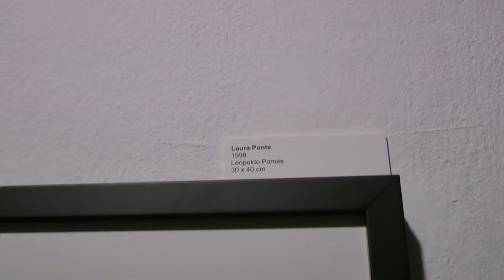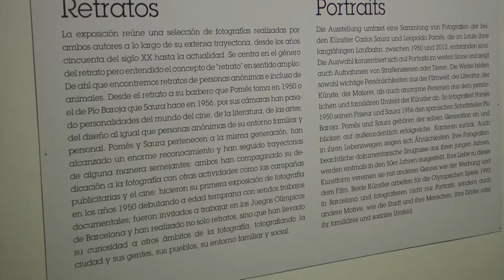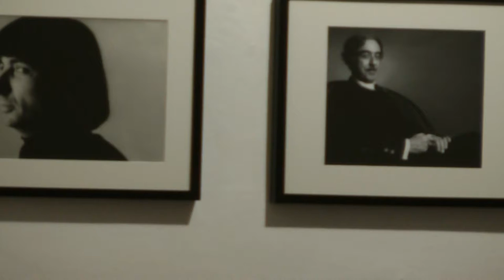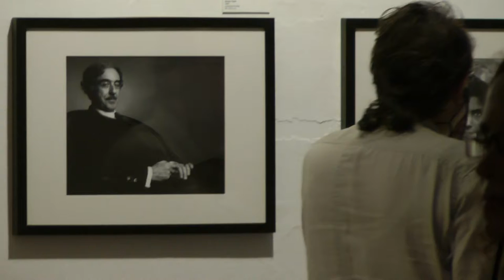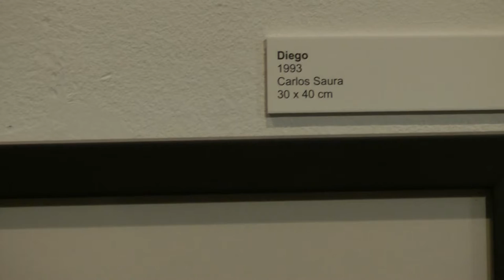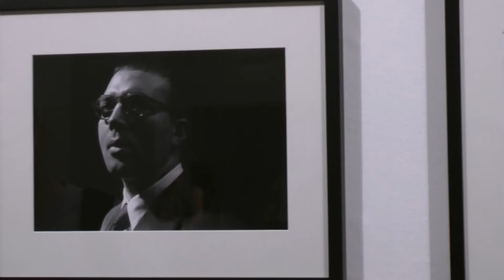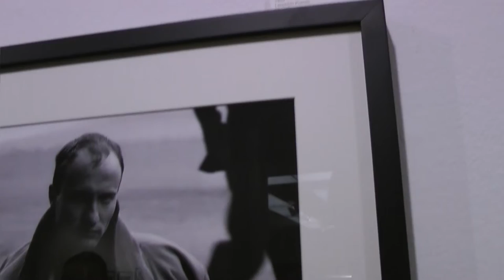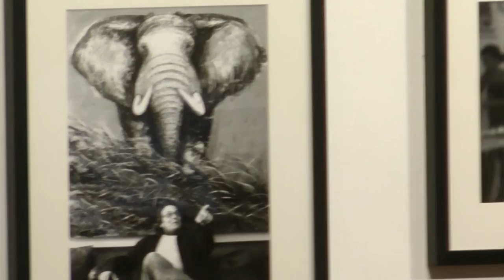Carlos Saura en el Instituto Cervantes de Berlín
Entrevista y amena charla con Carlos Saura en Berlín con motivo de la exposición de Fotografías: Saura y Pomés: Retratos

La exposición de Carlos Saura y Leopoldo Pomés: Retratos reúne una selección de cuarenta fotografías realizadas por ambos autores a lo largo de su extensa trayectoria profesional, desde los años cincuenta del siglo XX hasta la actualidad. Presenta en conjunto a dos de los grandes representantes de la fotografía española contemporánea. Carlos Saura y Leopoldo Pomés pertenecen a la misma generación, han alcanzado un enorme reconocimiento y han seguido trayectorias de alguna manera semejantes: ambos hicieron su primera exposición de fotografía en los años cincuenta del siglo XX. Ambos han compaginado su dedicación a la fotografía con otras actividades como las campañas publicitarias y el cine. Ambos fueron invitados a trabajar en los Juegos Olímpicos de Barcelona, celebrados en 1992: Saura realizando la película oficial, que se tituló Maratón y Pomés la campaña de imagen de la candidatura de Barcelona. La exposición se centra en el género del retrato pero entendido el concepto de "retrato" de una forma amplia, no restringiéndolo únicamente a personalidades.